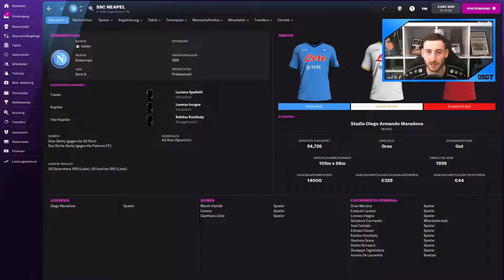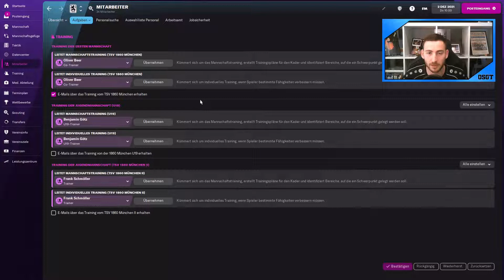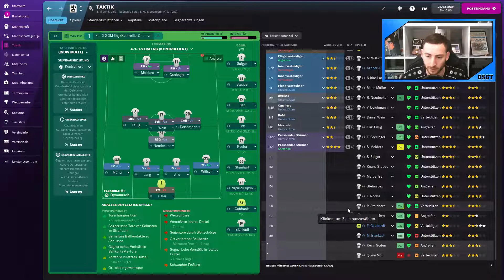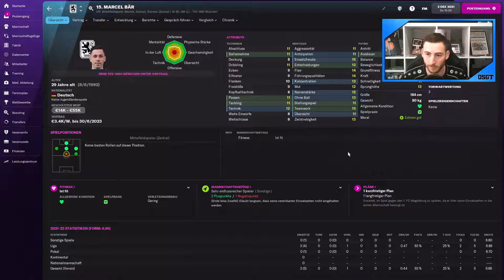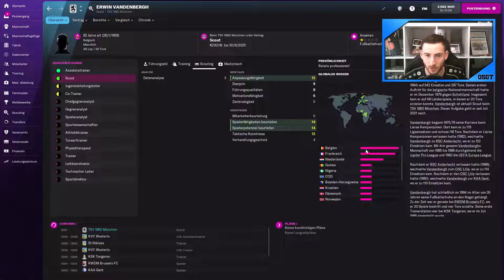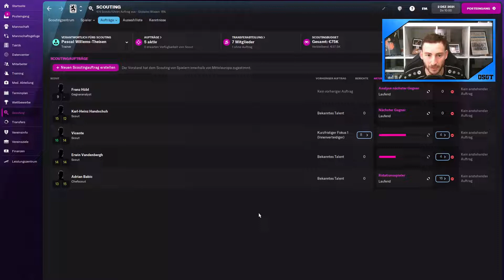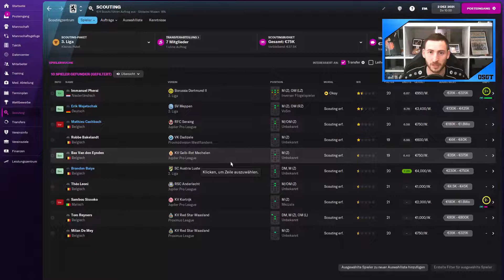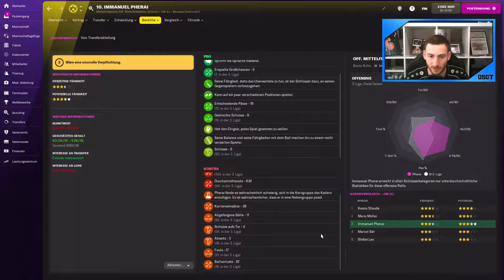FM22: 10 Anfänger Tipps für den Football Manager 2022 deutsch !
Heute gibt es ein Einsteiger Tutorial für den FM2022 damit ihr in eurer Karriere keine Fehler macht. Was eure Mitarbeiter machen sollen, wie ihr am besten Scoutet, was bei der Taktik wichtig ist und vieles mehr findet ihr in diesem Video.

Hier findest du den FM23 sowie PSN, XBOX und sonstige Karten zum günstigen Preis